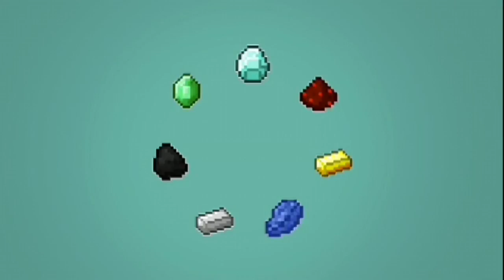Dog Gets A Hold Of A Gun